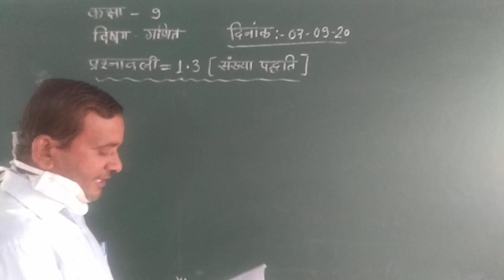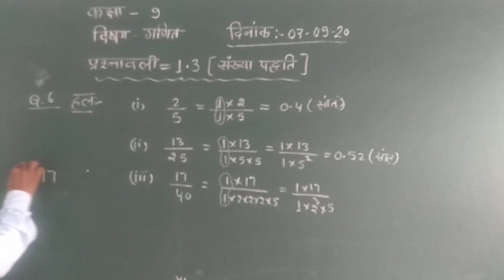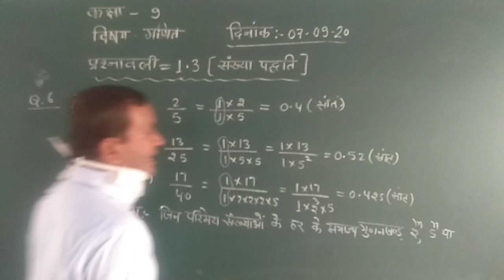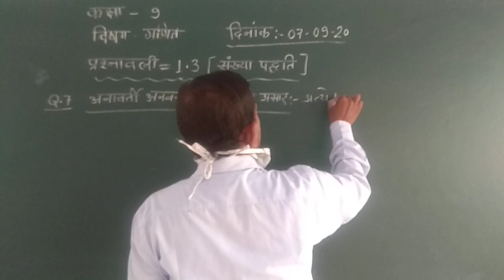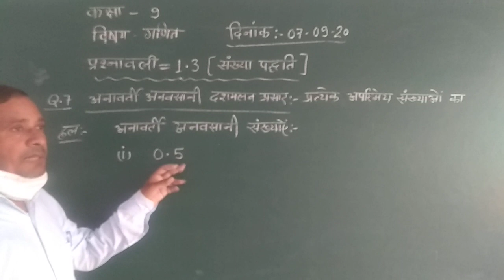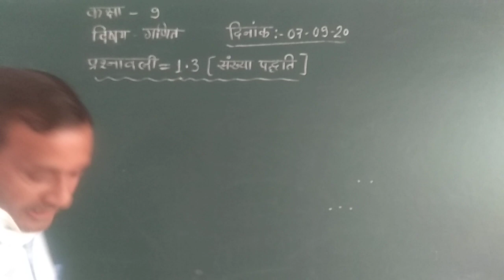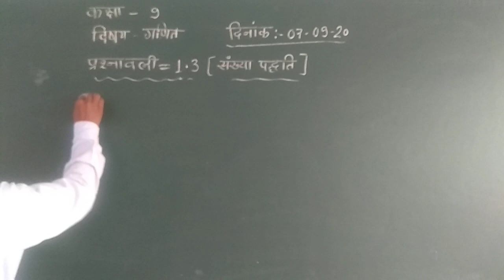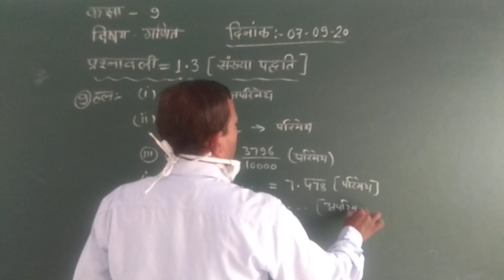9th Math Class Exe. 1 Number System Part 8 By Rajendra Saini Sir